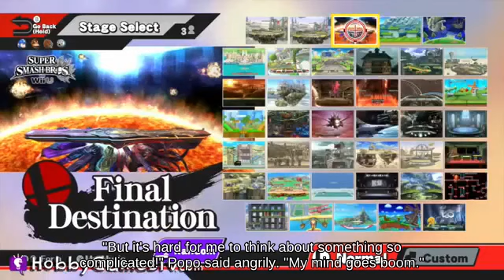Veteran Daisy using Party Ball below Zoning Wuhu Island || Super Smash Brothers Brawl